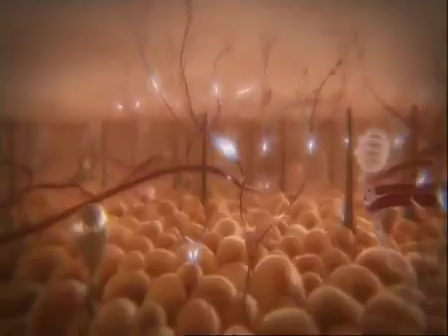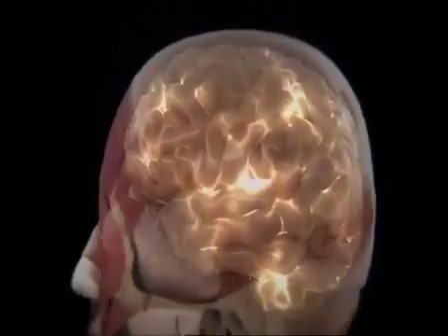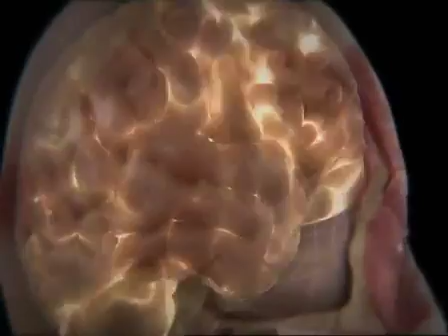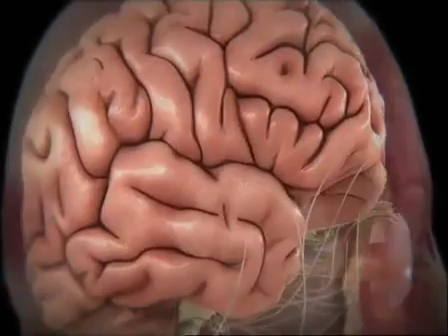Block out pain like Shaolin Monks Qigong study at Stanford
Stanford University did a study on Shaolin Kung Fu monks on how they can block out pain through the practice of qigong.